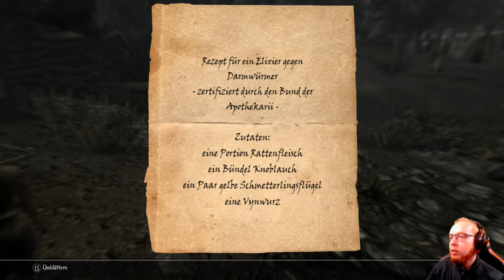Enderal 🗡️ 013: Die Erkundung des Umlands | Blind Lets Play